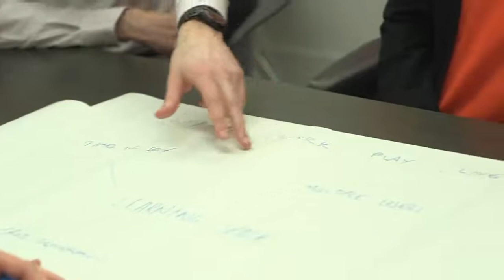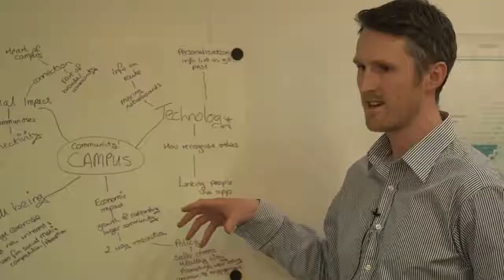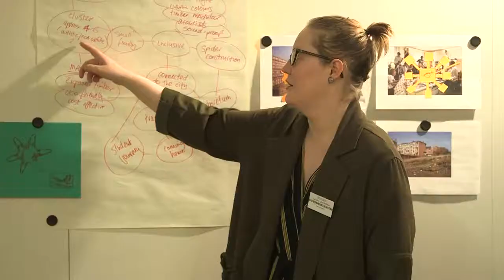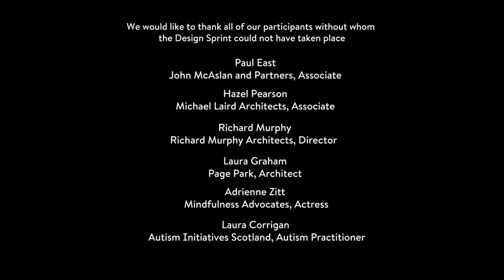Designing for student wellbeing: Edinburgh Design Sprint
In the second of our Higher Education Design Sprints we brought together a wide variety of industry figures, including architects, university directors and autism experts, to discuss student wellbeing and mental health.

A number of key issues were raised during the course of the sprint including, avoiding isolation and better connectivity within, and between, buildings.